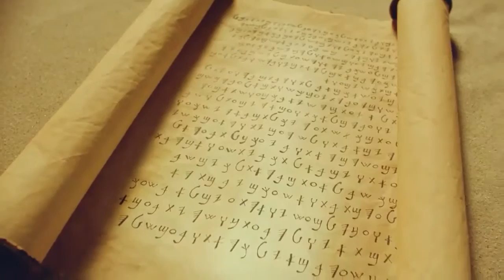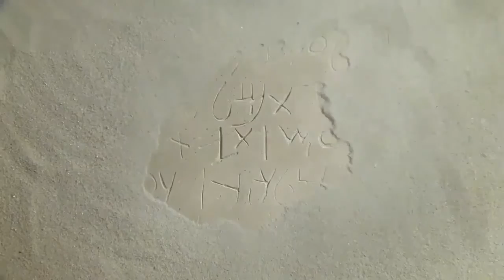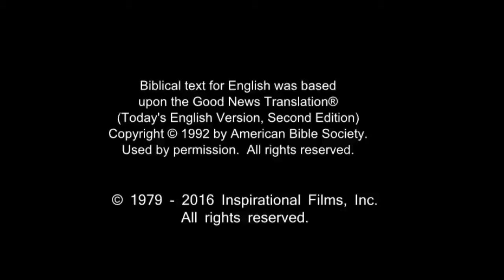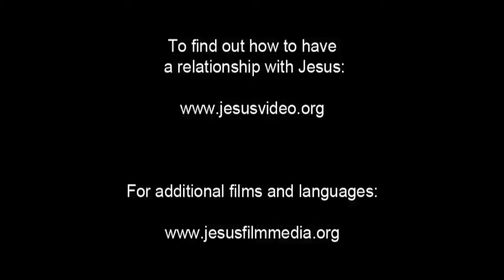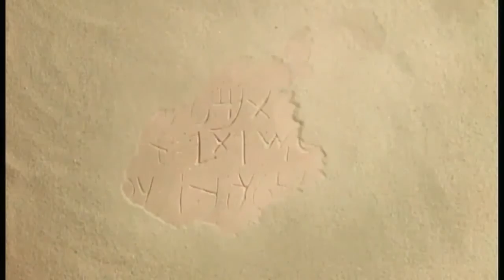French Life Saving Message! Jesus! Jesus! Jesus Save me! Risen Jesus Saves!(23)